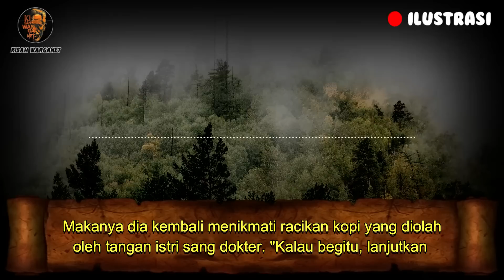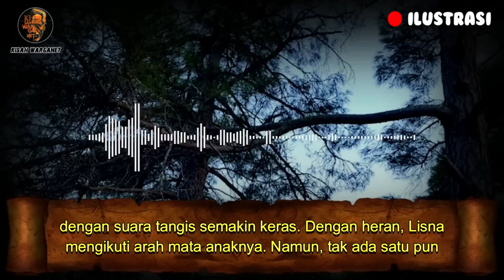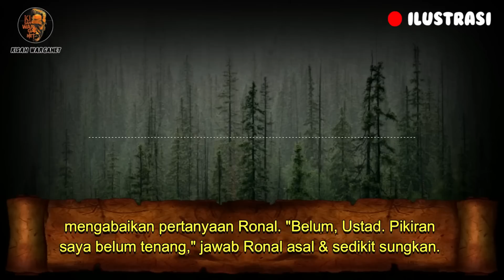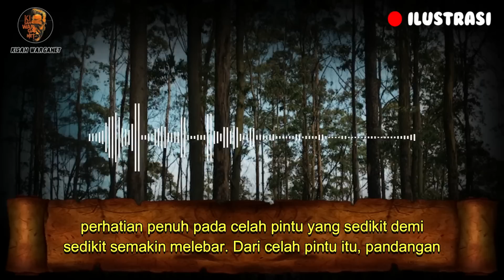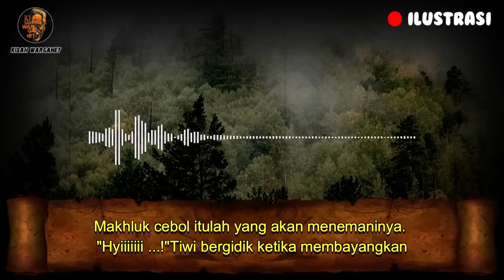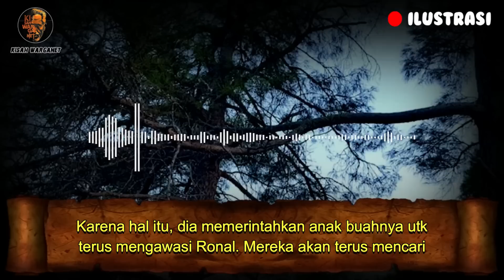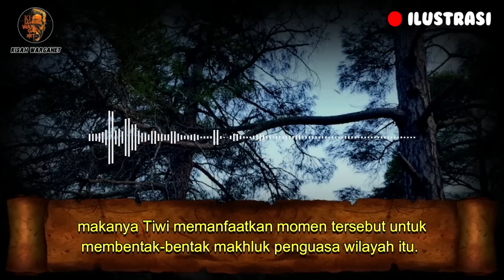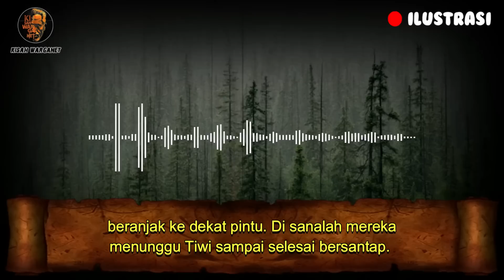JIN PELAKOR PART 8 ||KISAH MISTIS & KISAH NYATA|| Syafriadi Putra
JIN PELAKOR
DI TULIS OLEH AKUN KBM
SYAFRIADI PUTRA